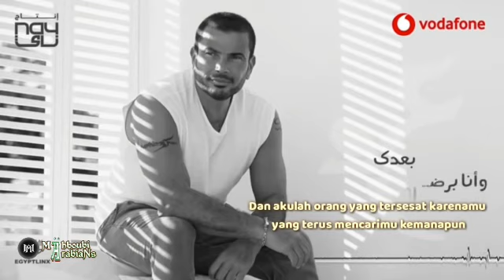Amru Diab 2019 Arabic Song Lirik